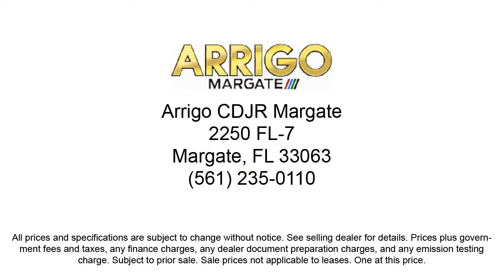2021 Ram 1500 Big Horn/Lone Star Crew Cab Margate Coconut Creek Pompano Ft Lauderdale Lighthouse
2021 Ram 1500 Big Horn/Lone Star Crew Cab Stock Number: N708787 Vin:1C6RREFT5MN708787.

2250 N State Rd 7